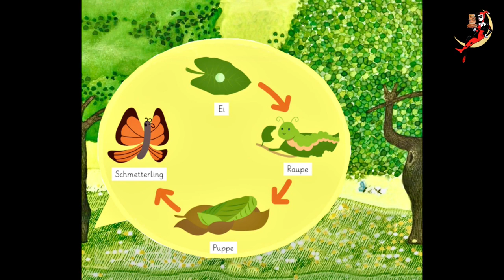DER APFELBAUM Von Mira Lobe & Angelika Kaufmann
Catalinas literarische Frühförderung

Nichts ersetzt das Lesen eines richtigen Buches. Sie ist ein angenehmes Bindeglied zwischen Kindern und Eltern, diese Freude ist so ansteckend wie Lachen. Lesen ist ein Vergnügen für Erwachsene und Kinder.

Es stimuliert:
- Die Sinne
- Die Neugier
- Die Bildung
- Sprache und Wortschatz
- Geschichten verstehen
- Erwachen zum Schreiben
- Vorstellungskraft und Kreativität
- Interaktion mit Erwachsenen

„Lesen ist für den Geist, was Bewegung für den Körper ist.“ (J. Addison)

EIN GROSSES DANKESCHÖN, dass Sie meinen Kanal, die Autoren, Illustratoren und Verleger dieser wunderbaren Bücher unterstützen, indem Sie ein oder mehrere Exemplare für Ihre Familie oder Freunde kaufen. Den Link zum Kauf finden Sie oben in der Beschreibung